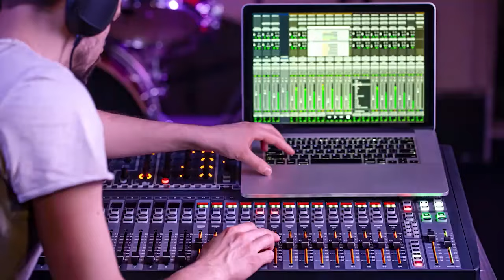Muzička industrija 2 - gost: Nikola Čuturilo ispred SOKOJ-a - (Epizoda 1) HD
Muzička industrija 2.0 je podkast o muzičkoj industriji u Srbiji danas. Producent epizode je Multimedia Music.
Serijal ima 10 epizoda.

U epizodi 1 drugog serijala podkasta, gost je Nikola Čuturilo ispred SOKOJ-a.
Naš proslavljeni kompozitor Nikola Čuturilo aktuelni predsednik UO Sokoja obrazložio je plan ove institucije u nekoliko nastupajućih godina.

Serijal „Muzička industrija 2“ je edukativnog karaktera i ideja je da informiše članove strukovnih udruženja autora, producenata i izvođača kao i širu javnost o trenutnoj situaciji u muzičkoj industriji u Srbiji.
Edukacija se odnosi na način ostvarivanja prava koja kolektivno zastupaju i koja se naplaćuju od strane tri kolektivna društva.
U svakoj od ukupno deset epizoda druge sezone, o ovim temama govoriće autori, izvođači i stručna lica koja se bave ovom tematikom u primenjenom okviru današnje muzičke industrije u Srbiji.

Domaćini i autori emisija su Vladimir Đurić Đura i Rodoljub Stojanović, a gosti eminentne i cenjene ličnosti iz sveta muzičke industrije, svako u svom domenu poslovanja.

Gost prve epizode podkasta „Muzička industrija 2“ 10. januara u 18:00 biće Nikola Čuturilo ispred SOKOJ-a, a nakon njega i Nikola Vilotić (OFPS), Žika Ajdačić (PI), Rade Bulatovic Čeja, Jela Cello,  Rade Radovojević, Ivan Ilić (Udruzenje rok , pop i jazz muzike), Pavle Pavičić (Šef Službe za međunarodne pravne poslove, pri Pravnom sektoru Sokoja), Aleksandar Gajović i Olga Kepčija (urednik i voditelj Radija 202).

Zabranjeno je postavljanje na druge kanale!